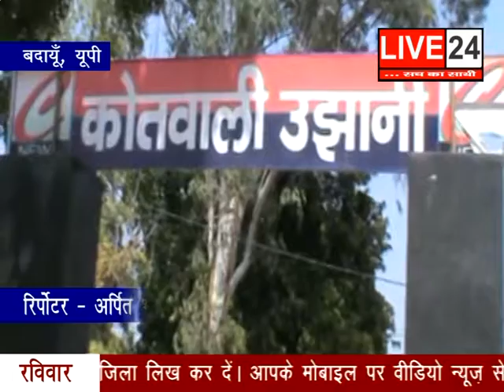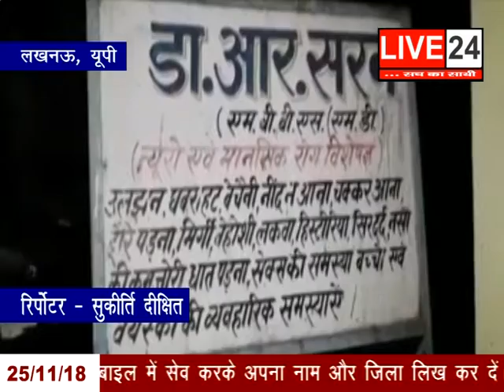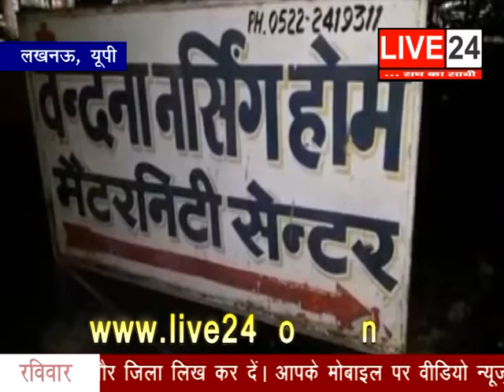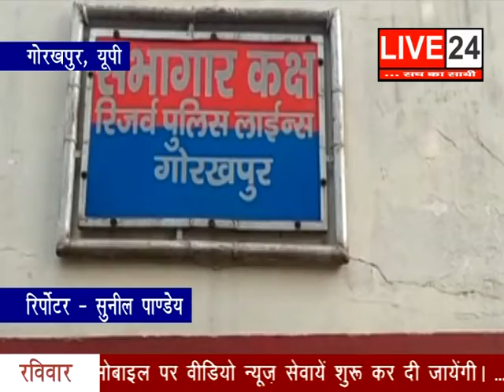LIVE 24 FATAFAT NEWS BULLETIN 25 NOV 2018